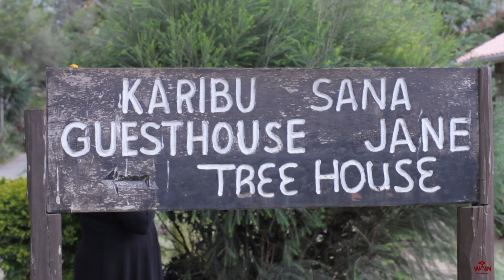MAKE UP BEAUTY AND DANCING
MAKE-UP BEAUTY AND DANCING IN UTHONI